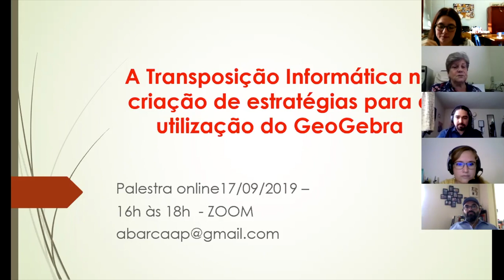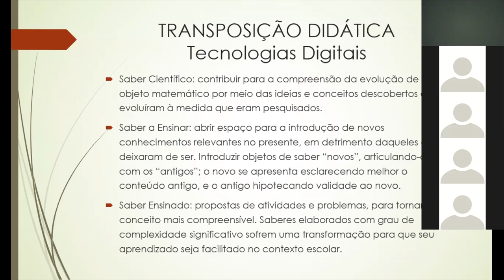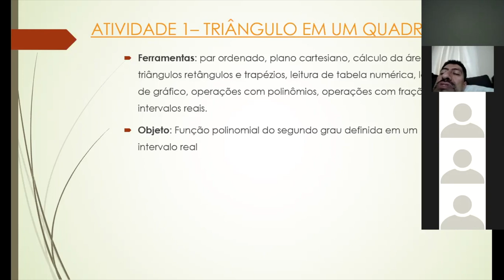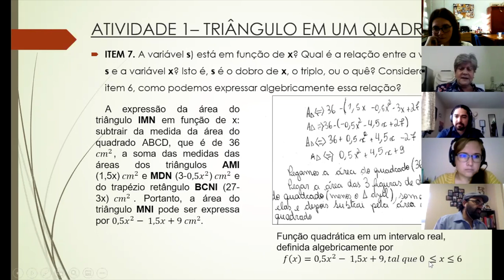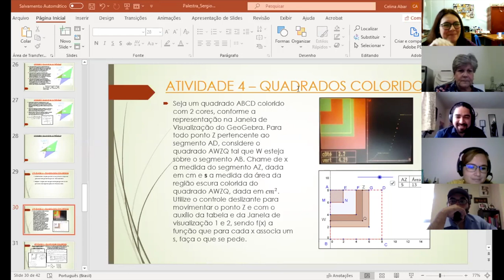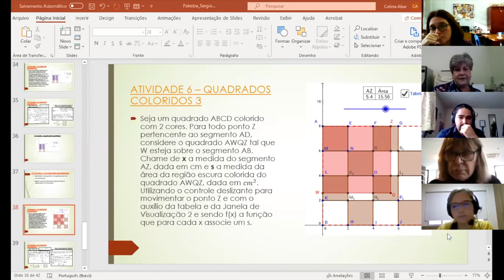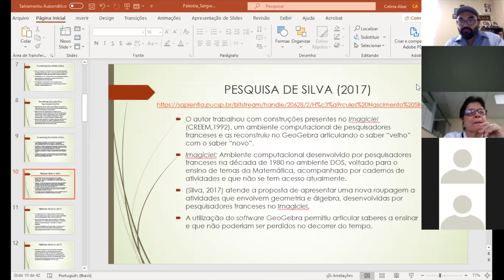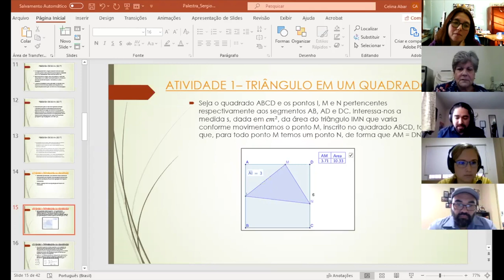ColoquioGeoGebra 7: Estratégias de Transposição Informática no GeoGebra, com Celina Abar🇧🇷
[Martes 17 de septiembre de 2019] Coloquio GeoGebra Sesión 07: A Transposição Informática na criação de estratégias para a utilização do GeoGebra.

En la tercera sesión del Coloquio GeoGebra, organizado por la 🧡Comunidad GeoGebra Latinoamericana🧡, contamos con la conferencia "La transposición informática en la creación de estrategias para la utilización del GeoGebra", compartida por Celina Abar (Brasil 🇧🇷), con la moderación de Daysi García-Cuellas (Perú 🇵🇪).

ÍNDICE DE LA SESIÓN
00:00:00 CGL.